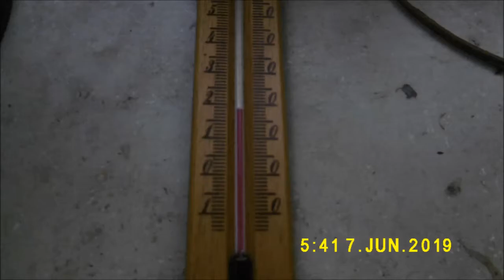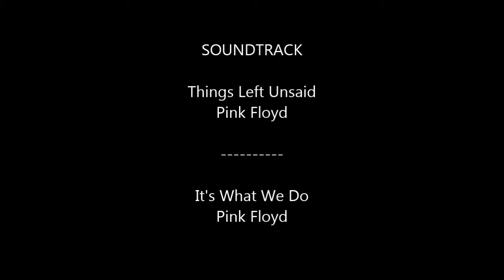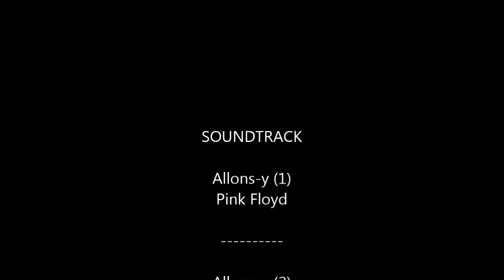HIMMEL über'm POT am 07. Juni 2019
Fotos und Videos in Reihenfolge
Soundtrack: PINK FLOYD - The Endless River  2014
och Mist, die Reihenfolge stimmt so nicht, ich werde das ändern, denn zwischendrin war ich einkaufen, hatte Essigessenz mit gebracht und versprüht. ZUFALL? .danach war der Himmel fast blütenrein, das heißt blank für ein paar Stunden ;-) neihein, ich liebe Ordnung, Chaos macht mich panne, drum. (und ich habe wieder etwas zum Tun) ;-)